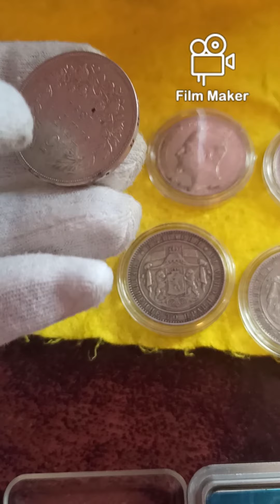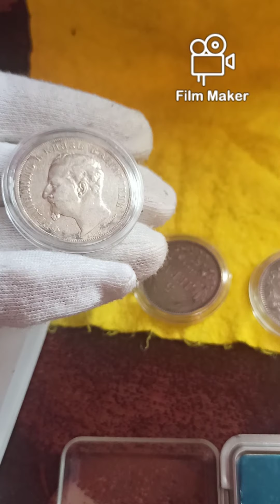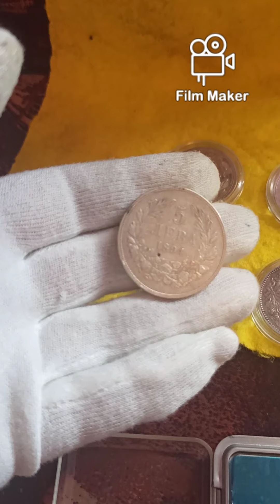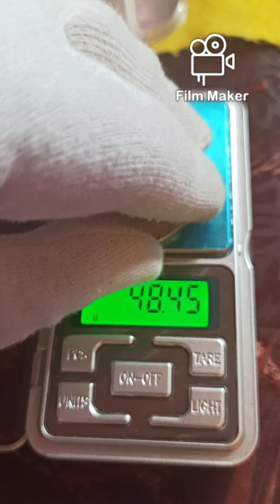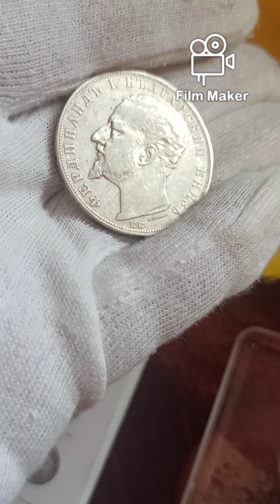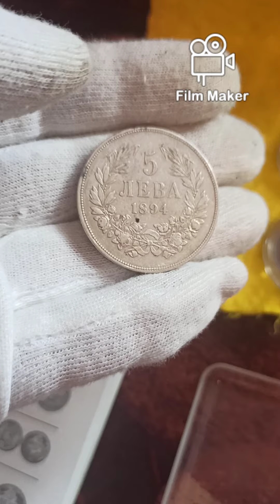Монети с номинал 5 лева Княжество България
Видео за популярните княжески монети с номинал 5 лева. Сребърните монети са популярни сред нумизматите и са правени през:1884, 1885, 1892, 1894 година.